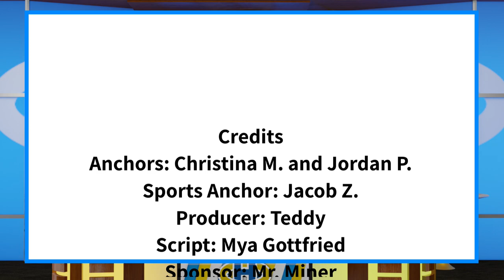The Halo Morning Show 12/5/22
Announcements and more for Monday December 5th